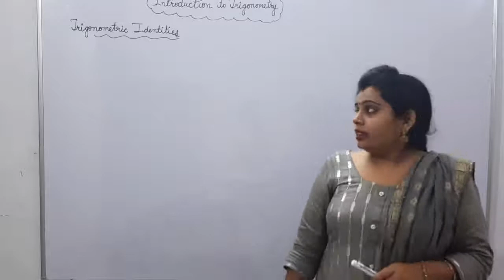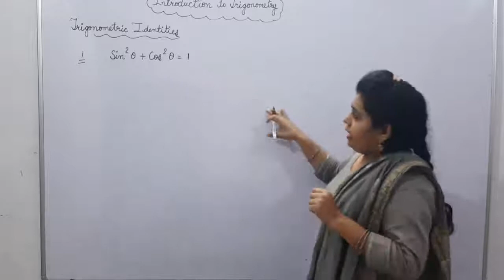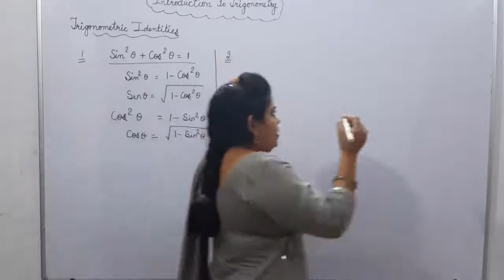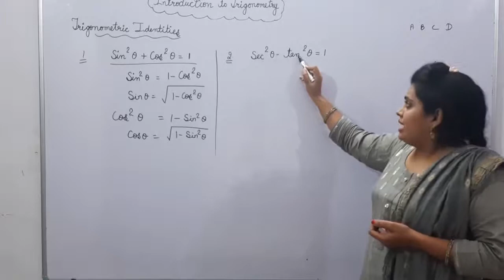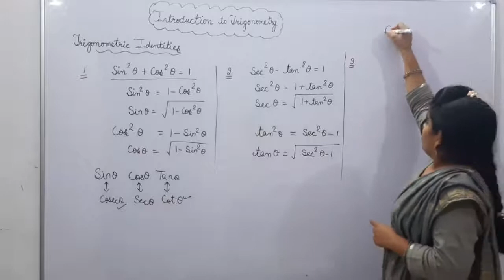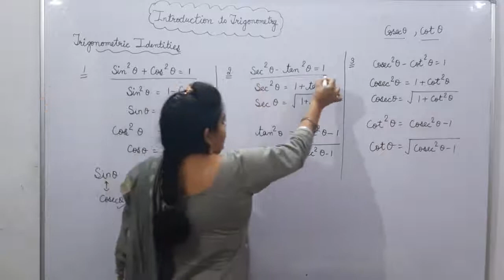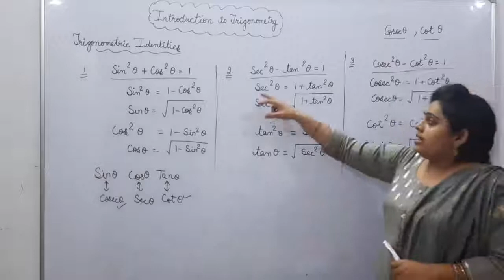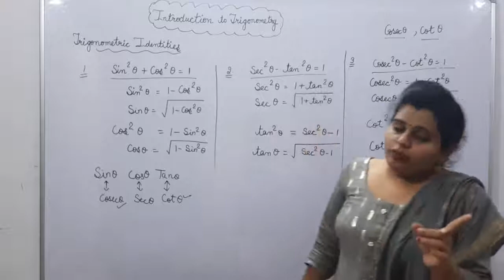Introduction To Trigonometry